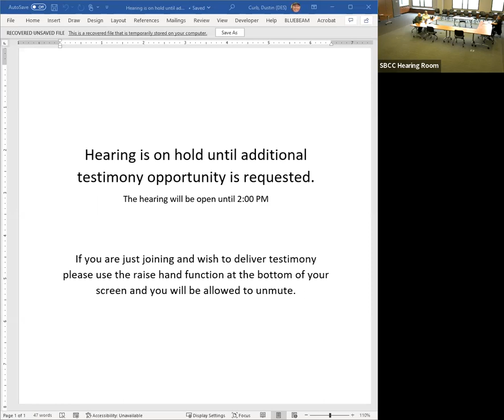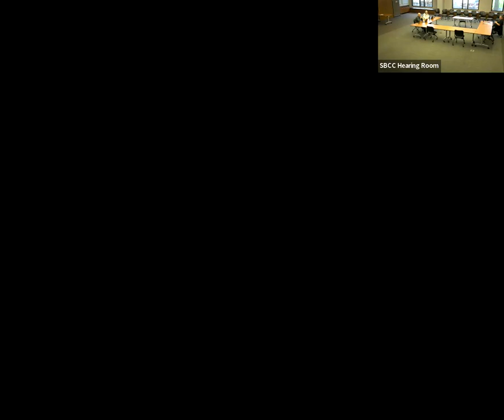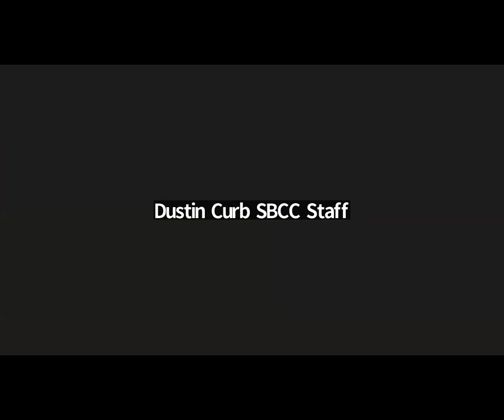SBCC Public Hearing - Energy Code/EPCA concerns - November 22, 2023